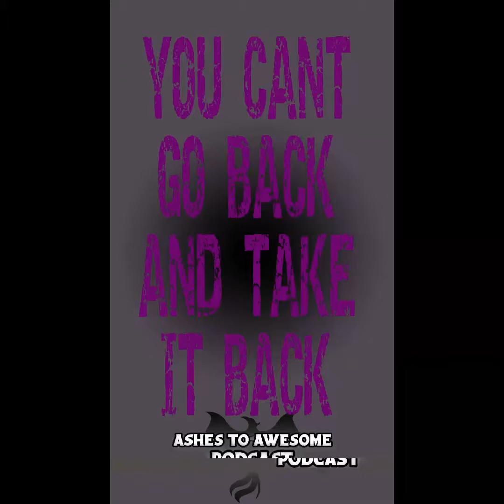Choose your words, you cant' take them back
With fentanyl on the scene, the people we love that are suffering in addiction, are dying more often and more suddenly than ever before. Choose your words carefully because you never know when they will be your last.